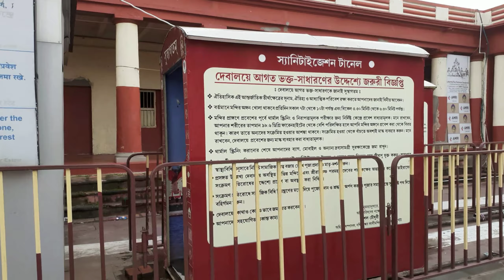Lock-down er por Dakshineswar gelam!! Unique Experience!! | Bengali Vlog | Mr. SanChak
Lock-down uthe jabar por Dakshineswar gelam!!
Unique experience holo!!! Very very informative vlogging 😉